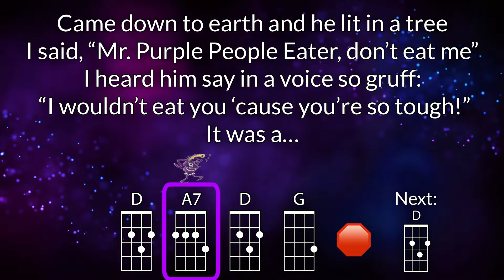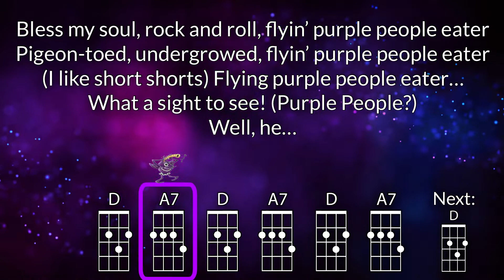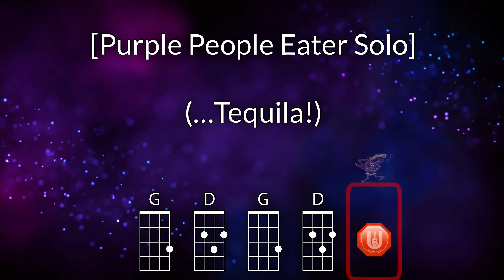Purple People Eater Baritone Ukulele Play Along Without Key Changes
For educational use.  Optimized for DGBE Ukulele.  Key of D,

Chords Used: D, G, A7

As performed by Sheb Wooley.

Video created on the iPad Pro using Luma Fusion.

Check out the UkeStuff Podcast, where I talk about ukulele education and my own ukulele experiences.   Available on Radio Public, Apple Podcasts, Google Play, Spotify, and Stitcher.  If you don't have a podcast app, please check out Radio Public for all your podcasts--they support podcasters financially.